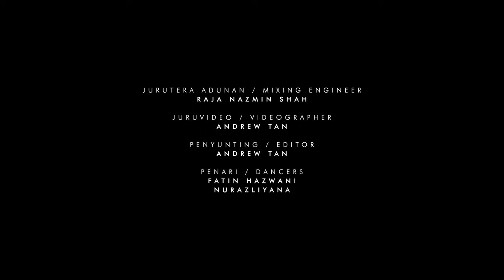Penunggu - Tari Jiwa (Official Music Video - Malaysia Folk Metal)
"TARI JIWA" incorporates elements of Malaysian traditional music, including Joget and Zapin, along with a classic infusion of rock and heavy metal. The song aims to present a fresh genre of Nusantara Rock/Metal music that is more upbeat, lively, and enjoyable to listen to.

Big thanks to Malaysia Heritage Studios for partnering with us and providing a remarkable location for this music video!

Composed by Haizeel, Ary Hussin & Aerrichi Setiawan.
Lyrics by Ary Hussin
Mixed by Raja Nazmin Shah
Videographer & Editing by Andrew Tan
Dancers Fatin Hazwani & Nurazliyana Ahmad

Lyrics in multiple language available in caption.

[VERSE 1]
Tirai dibuka kisah pun bermula
Kisah lama purbakala
Tirai dibuka kisah kita pun bermula
Kisah lama purba, sakti isinya

Terbang bebas sekumpulan beburung
Nyanyian riang, petah bertutur
Oh terbang bebas sekumpulan beburung
Nyanyian riang, bercakap tanpa bertutur

[PRE CHORUS]
Di bawah sana kalut berperang saja
(Di langit mereka bebas)
Alunan jadi peneman
Dengar semua

[CHORUS]
Mari semua berdansa (Hey!)
Rentak tarian kita (Tari Jiwa!)
Buka langkah lupakan semua (Hey!)
Disini tiada duka, Tari Jiwa! (Hey!)

[VERSE 2]
Lagu yang sudah, yang akan & sentiasa
Alunan dari batu dan besi
Alunan dari batu dan besi sejati

[BRIDGE/ENDING]
Arakian! Tak diduga melanda
Peperangan! yang jauh datang menjaja
Mendongak! Irama! Langit yang kau banggakan
Hati-hati! Kejatuhan pasti menjengah

Sebermula lah! Kisah trajis!
Kisah trajis! Kisah satu bangsa leka!
Lekanya dalam tari jiwa

 / bandpenunggu